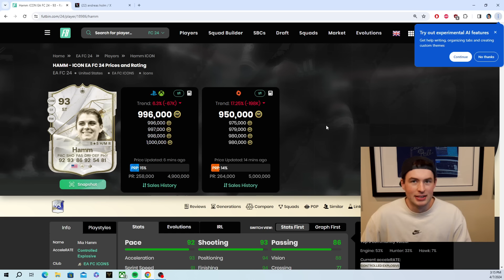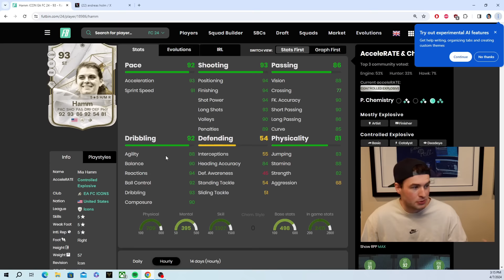EA FINALLY RELEASED RONALDINHO! (THIS IS THE CRAZIEST VIDEO)